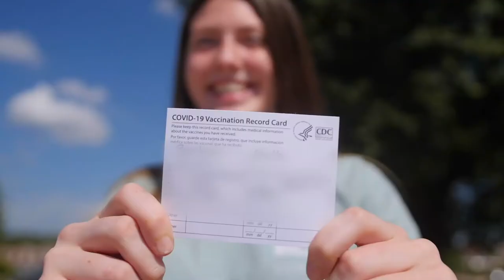Pantherpalooza Fall 2021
It was so much fun to once again kick off the school year with a bang (literally) at Pantherpalooza. Welcome back, Panthers! Good luck on your first week of classes!